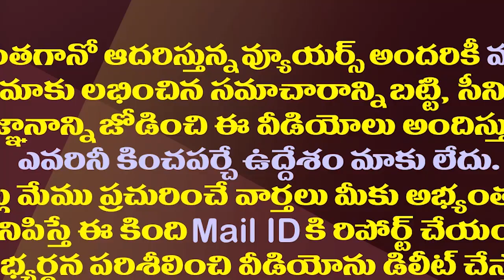లోకేష్ ను తిడితే తాట తీస్తా..కొడాలి నానికి నందమూరి వారసుడి వార్నింగ్||kodali nani heir warning